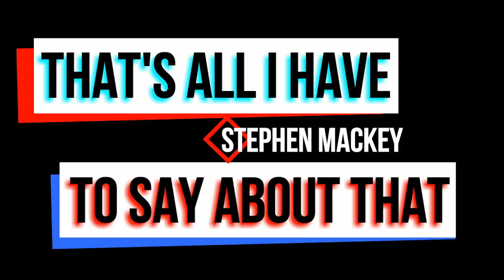North Korea’s Trump Kim Jong Un Confrontation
Donald Trump decided to meet with Kim Jong Un to talk about denuclearization. Many on both sides are worried. Here's what they’re saying.